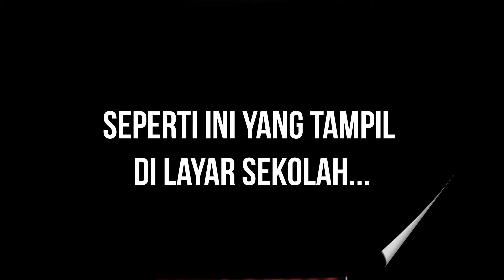VIRTUAL GRADUATION 2020: Arwen merasakan wisuda online untuk pertama kalinya!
Di masa pandemi ini, memang akhirnya graduation ceremony tidak bisa dilakukan secara langsung. Tapi Arwen senang bisa merasakan wisuda virtual ini, yang khusus dirasakan oleh lulusan sekolah classof2020.

Congratulations buat semua teman2, semoga kita dapat segera bertemu kembali.